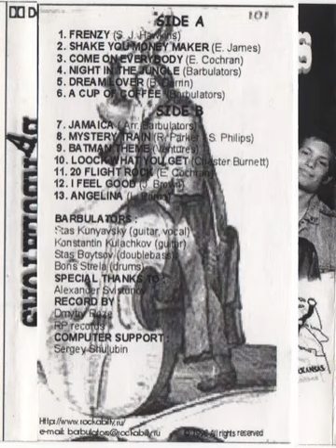The Barbulators. Cup Of Coffe